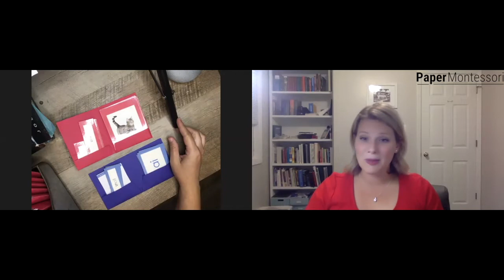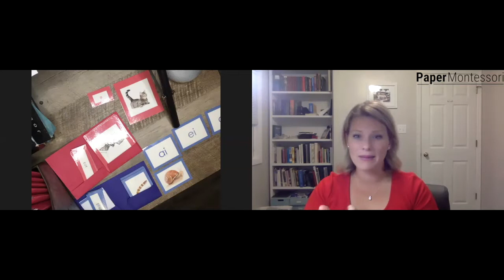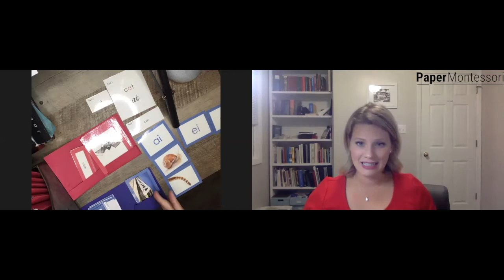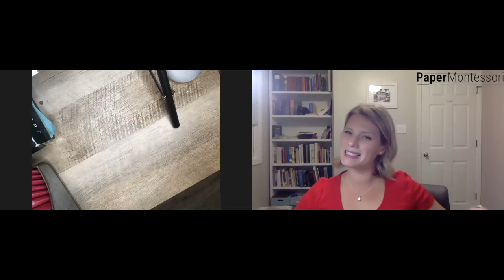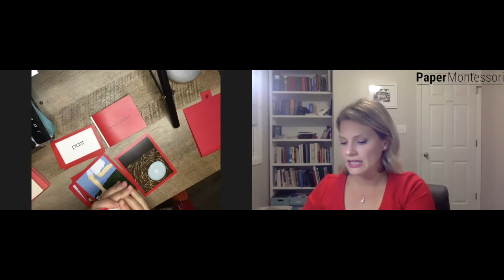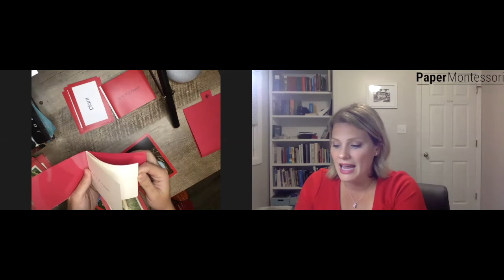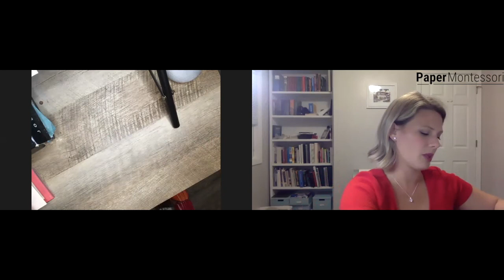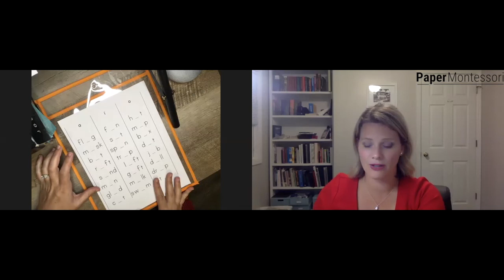Waseca Language Materials for Homeschooling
This is a review and flip through the Waseca Reading Program, the Waseca Readers, and the Waseca Language Program from a homeschool perspective. I also discuss the different formats (download, hard copy, DIY), what to consider when deciding between them, and some DIY Waseca storage solutions.